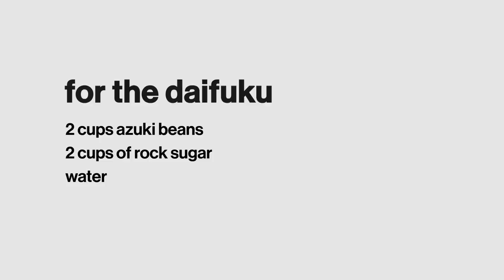Sohla Makes Samurai Mochi | Ancient Recipes with Sohla | History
Join Sohla El-Waylly as she takes the food you know and love and traces it back to its origins in Ancient Recipes with Sohla!

Follow Adam Richman as he travels the country and tries the most iconic and forgotten foods of the 1980s. Watch new episodes of Adam Eats the 80s Sundays at 10/9c on The History Channel.

Mochi has been a staple Japanese food for thousands of years - and was once the superfood of the samurai! In this episode, Sohla El-Waylly makes mochi how the samurai of feudal Japan would have eaten it, along with a daifuku version from the 1700s.

Samurai & Daifuku Mochi Recipe:

For the Mochi:
Mochigome rice
Water

For the Daifuku:
2 cups azuki beans
2 cups rock sugar
Water

Directions for the Mochi:
1. Soak the rice overnight
2. Put some water in the base of a wok. Line a bamboo steamer with cheese cloth.
3. Add the rice to the cloth lined steamer. Bring water to a simmer & steam for 30 minutes.
4. Add the rice to the usu or other mortar. Keeping all of the utensils moist, pound the rice & flip it over repeatedly. Keep pounding until the grains of rice disappear. You’ll likely need to alternate pounding & turning the mochi with moist hands near the end.
5. Sprinkle rice flour on a surface & your hands. Roll the mochi into a log. Divide it into individual portions. Roll into a ball. Slightly flatten to the desired shape

Directions for the Daifuku:
1. Soak the beans overnight
2. Add the beans to a pot & cover with water. Bring to a simmer over medium heat. Simmer for 1-2 hours until the beans are tender. Watch to make sure it doesn’t go to a rapid boil so the beans don’t burst.
3. Crush up the rock sugar in a mortar & pestle.
4. Drain & rinse beans.
5. Put the beans back in the pot & add the rock sugar. Bring it to a low simmer to dissolve the rock sugar. Simmer for about 10 minutes after the sugar has dissolved until it thickens into a paste
6. Using a well-floured surface & your hands, flatten the mochi to make a sort of pocket. Place a spoonful of the anko paste in the middle of the mochi. Wrap the mochi around the anko & seal with your hands. Once sealed, slightly flatten with your hands.

Ancient Recipes with Sohla takes the food you know and love and traces it back to its origins. In each episode, Sohla El-Waylly details the surprising history of some of our favorite dishes as she attempts to recreate the original version using historical cooking techniques and ingredients. Along the way, Sohla highlights the differences between the ancient recipe and how we would prepare the modern version today.

CREDITS

Host
Sohla El-Waylly

Created By
Brian Huffman

Executive Producers
Sarah Walker
Brian Huffman
Jon Erwin

Executive Producer
Sohla El-Waylly

Co-Producer
John Schlirf

Writer
Jon Erwin

Historian - Scripts
Ken Albala

Post-Production Supervisors
Jon Erwin
John Schlirf

Editor
John Schlirf

Colorist
John Schlirf

Mixer
Tim Wagner

Manager, Rights & Clearances
Chris Kim

Tim Nolan

Kate Leonard

Matt Neary

Extreme Music
A+E Signature Tracks

Additional Footage & Photos Courtesy of
Getty Images
Alamy
Pond5
Wikimedia